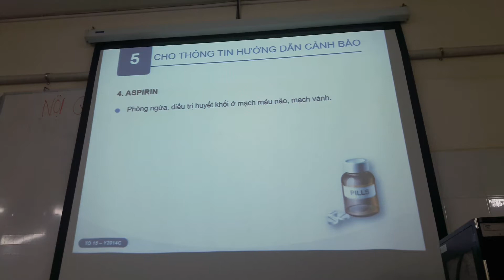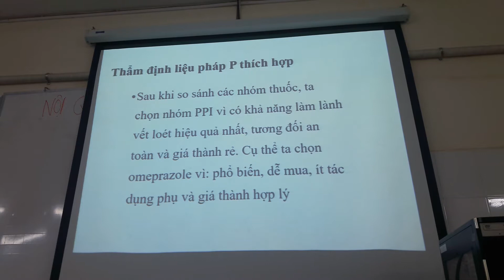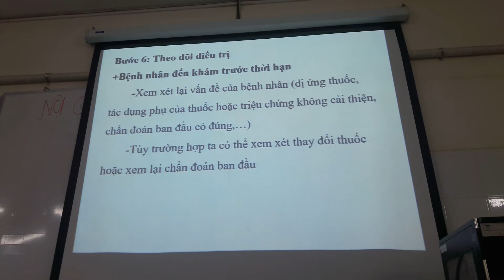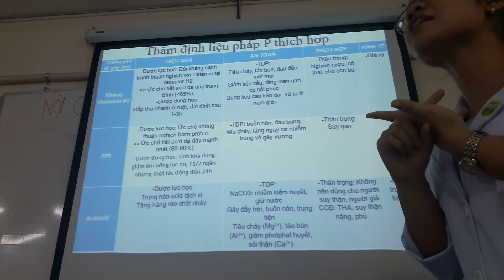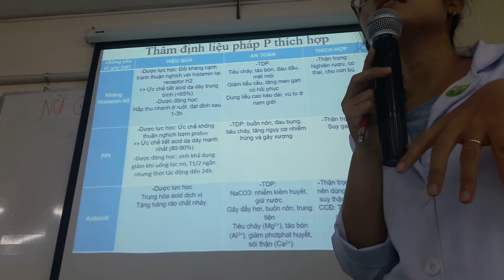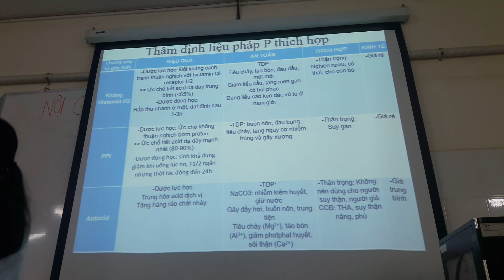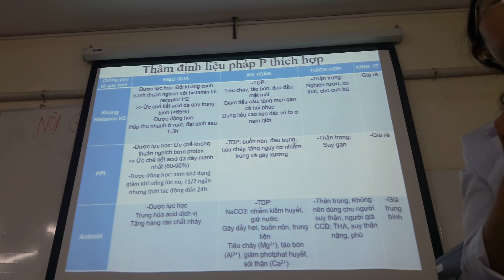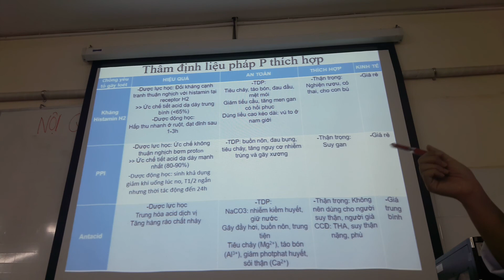THỰC TẬP DƯỢC BUỔI 6 SỬA KÊ TOA CA LS 9 10 PHẦN 3